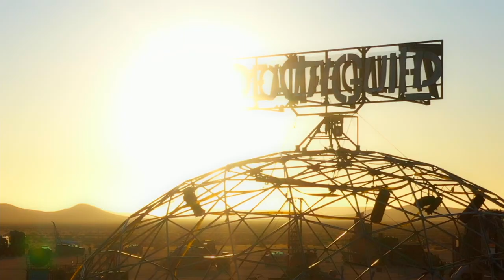Aerial Drone Footage from Wasteland Weekend 2019 (Official)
Brand new / unreleased footage from wastelandweekend 2019!
Crank up the sound on this one, it gets EPIC!

From the filmmaker:
Official drone footage highlights from Wasteland Weekend in the Mojave Desert 2019. Each Year I travel out and work the the team to put together the official videos for the event.
Shot using DJI Mavic 2 Pro and Sony A7sII. Edited and graded in DaVinci Resolve.
Many thanks to the WW team for putting on an amazing year 10 event. Check out the rest of this channel for more Wasteland Weekend videos from over the years both in the air and on the ground. - Lee